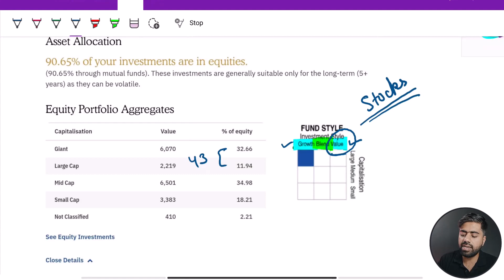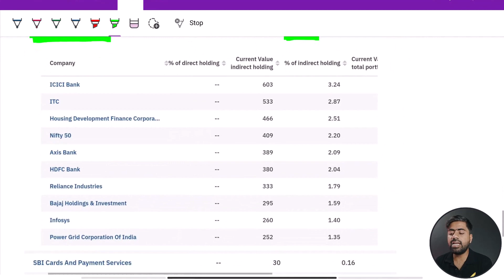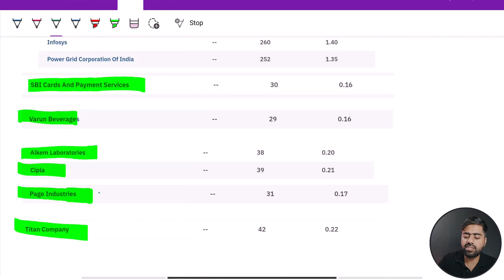ABHI BNALO🔥 How to Make best Mutual fund portfolio in India